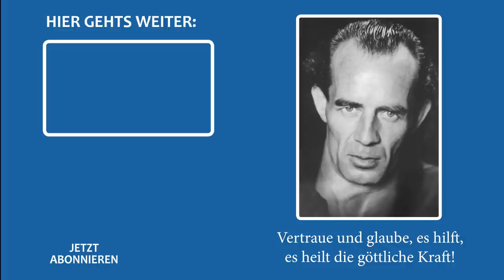Ein ruhiges Gewissen – Wie geht das? – Audio-Podcast mit Dieter Häusler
Wie wird man die negativen Eigenschaften, an die man sich schon so gewöhnt hat, dass man sie kaum noch wahrnimmt, wieder los? Der eine greift öfters mal zu einer kleinen Notlüge, der andere lässt hier und da mal was Kleines mitgehen, ein Dritter ist immer eifersüchtig, ein Vierter neidisch, ein Fünfter nachtragend ... Alles Dinge, die einen hindern, weiterzukommen. Wie wird man sie wieder los?

Mit dieser Frage befasst sich Dieter Häusler, der Leiter des Bruno Gröning-Freundeskreises, in diesem Clip. Die Antwort, die er gibt, ist genauso einfach wie interessant und hilfreich.

Eine Audio-Aufnahme von einer Tagung des Bruno Gröning-Freundeskreises.